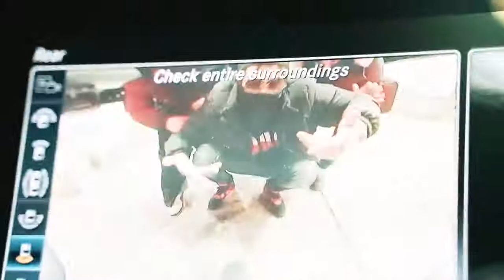Spades - Stages (Music Video)